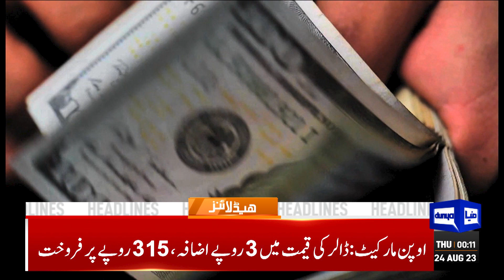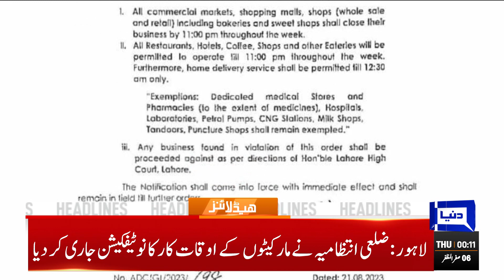Army Chief In Action | Dunya News Headlines 12:00 AM | 24 Aug 2023